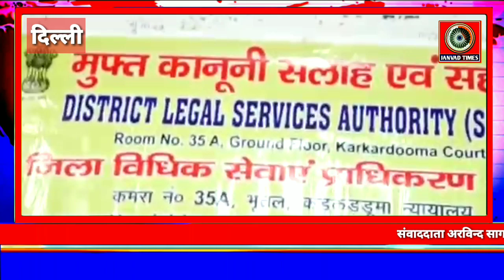Delhi LIVE : जिला विधिक सेवाएं प्राधिकरण शाहदरा दिल्ली द्वारा ई राशन कार्ड सहायता कैंप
Janvad Times : Delhi LIVE : जिला विधिक सेवाएं प्राधिकरण शाहदरा दिल्ली द्वारा ई राशन कार्ड सहायता कैंप

District legal authority service authority shahdara, live update district legal authority services authority shahdara Delhi,
 latest,live update today district legal authority services shahdara Delhi, camp district le Gaye service authority shahdara Delhi,